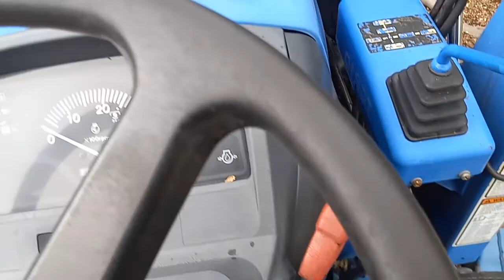tractor is fixed hope she holds up